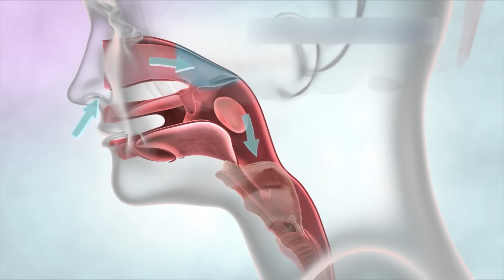21 Most Amazing Baby and Kids You Won't Believe Exist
UltimateFact presents 21 baby and kids you won't believe exist. All kids are unique in their own way, but some are more unique than others. From the super strong to the incredibly beautiful. These unbelievable kids need to be seen to be believed. Here are top 21 unusual kids you won't believe exist.